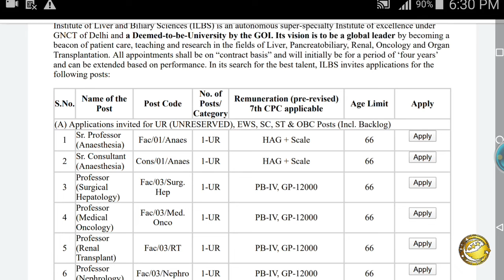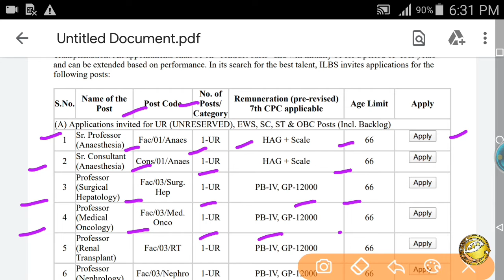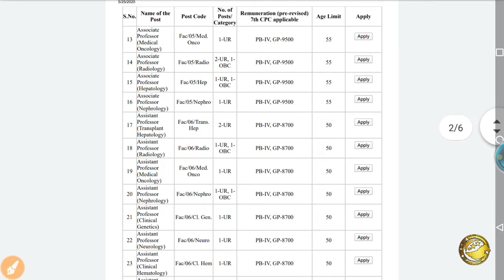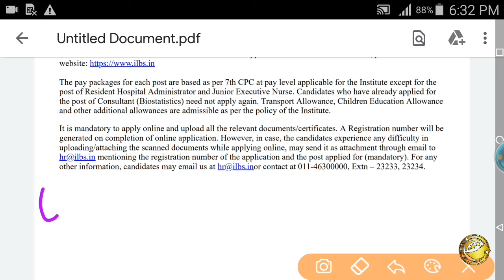ILBS Recruitment 2020 – Apply Online For Professor, Asst, Associate & Addl Professor Posts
ILBS Delhi Recruitment 2020 – 110 Various Vacancies Open
ILBS RECRUITMENT 2020: LATEST ILBS JOBS | INSTITUTE OF LIVER & BILIARY SCIENCES
ILBS Delhi Recruitment 2020 » Nurse, Asst, Officer 81 Post